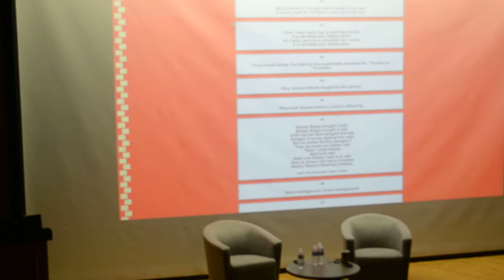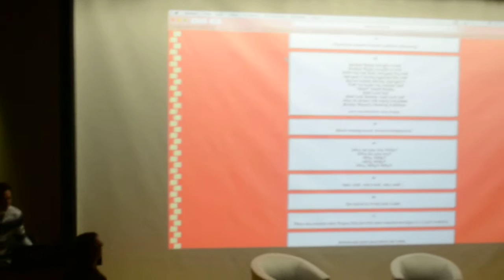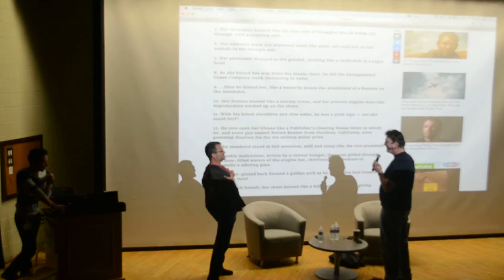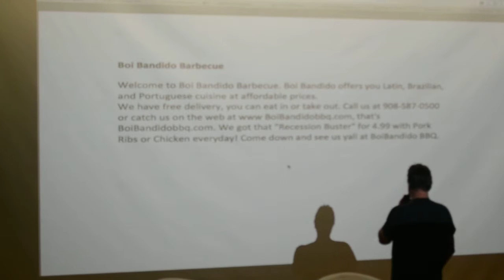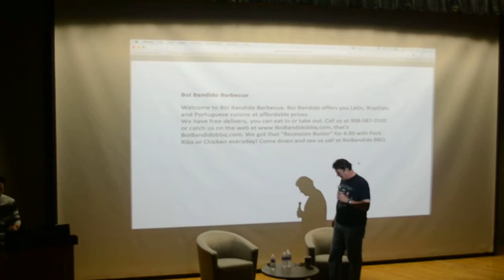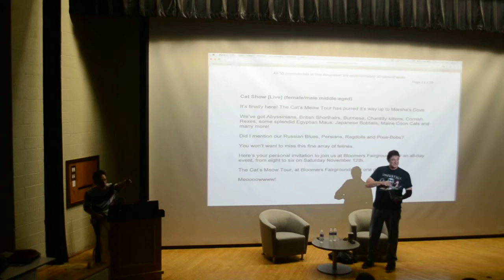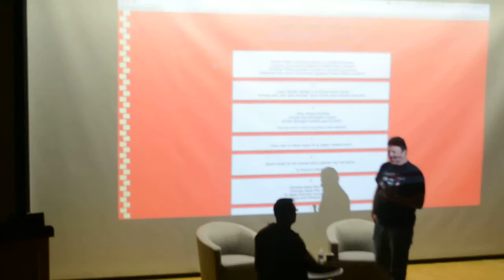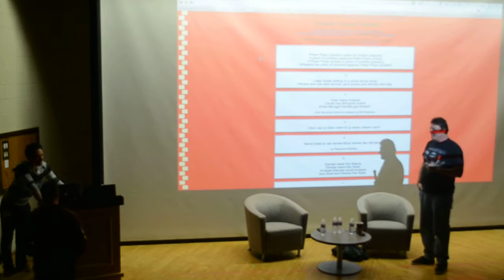Tora-Con Panel-Voice Actor or Voice Actor P2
Todd Haberkorn, Steve Blum and Richard Epcar are challenged to read off random lines in specific voices and describe their various voice acting experiences.